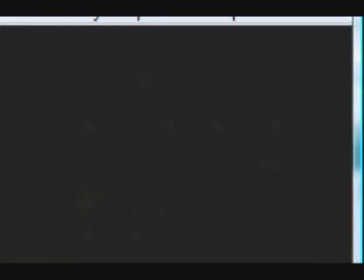pokemon rijon-adventures part 28 (2-2)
in this episode we win the badge and beat the gym